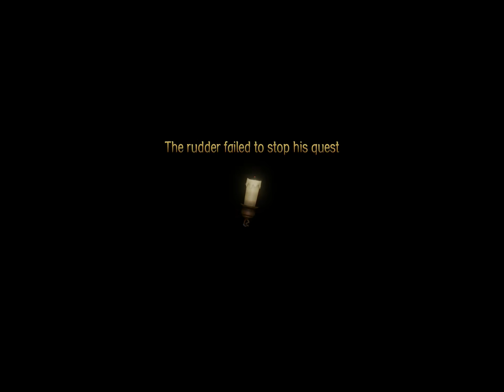Candleman: iOS iPad Pro Gameplay Walkthrough Part 5 - RAGEQUIT!!! (by 中手游)